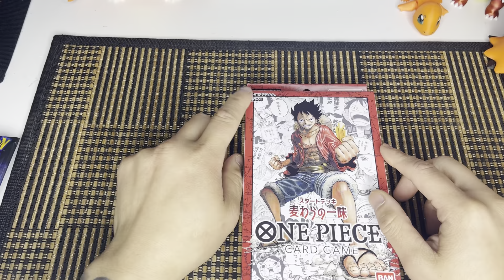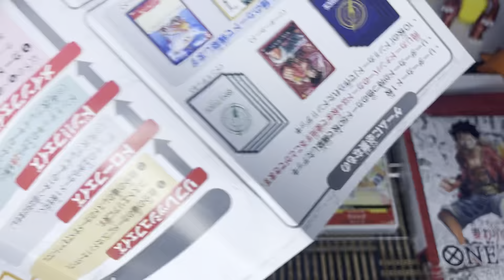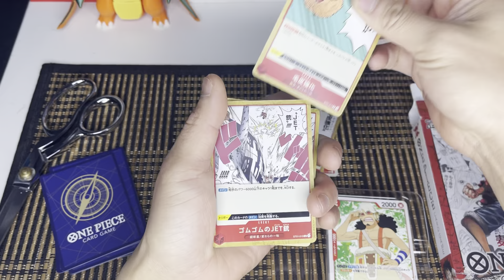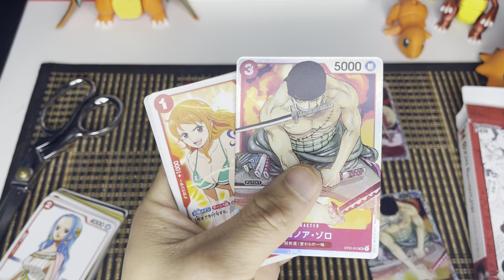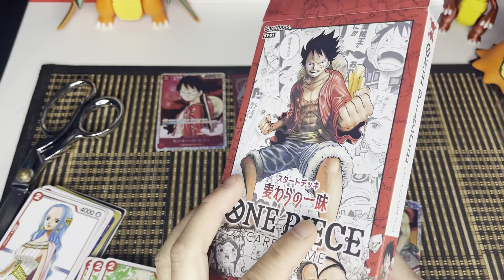Unboxing One Piece ST-01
Links:

One Piece St-01

Pokémon 151

Pokémon TCG: Sword & Shield Silver Tempest Booster

Pokemon Card Game Sword & Shield High Class Pack VSTAR Universe Box

Pokemon TCG Scarlet & Violet 3.5 Pokemon 151 Elite Trainer

One Piece Card Game - [Imported] Anime TCG Trading Cards Booster Packs (10 Packs

Hey there! Here you'll find reviews of the latest tech and other products I purchase as well as tips to help you get the most out of your gadgets. I love providing honest and unbiased reviews, and I'm always on the lookout for the next big thing in tech and other products I use daily. Thanks for stopping by!